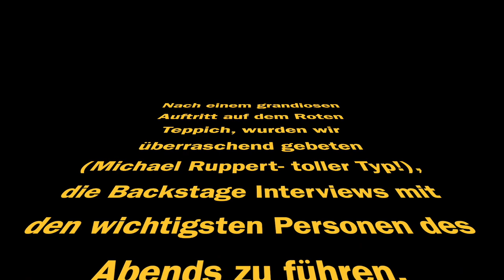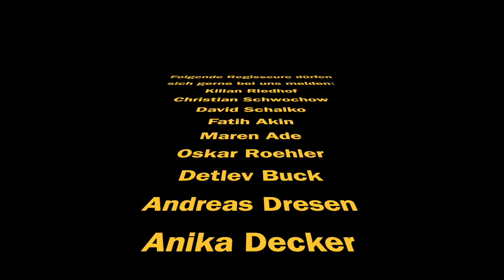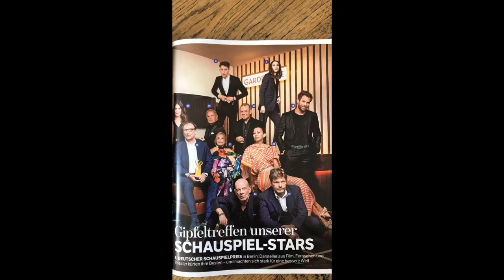Gesine Cukrowski und Pia-Micaela beim Deutschen Schauspielpreis TAKEOVER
Wir haben es geschafft und sind nun beide zur Preisverleihung eingeladen!
Wir sehen toll aus und nun...das soll alles gewesen sein?! Sicher nicht! Da geht noch was!
Aber seht selbst- viel Spaß!

mit Bjarne Mädel, Martin Wuttke, Valerie Pachner, Luise Befort, Lena Urzendowsky, Rainer Bock, Iris Berben, Eva Weißenborn, Golo Euler, Angela Winkler, Ursula Werner, Barbara Krabbe, Helga Trüpel, Robert Habeck, Robert Stadlober, Christin Marquitan, Heike Schroetter, Michael Ruppert und dem Ensemble von Murer.